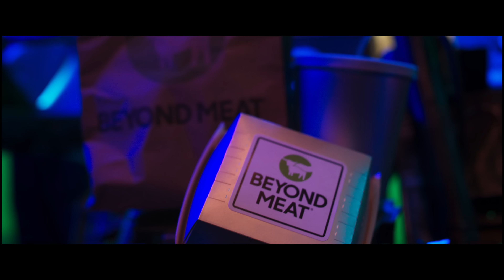Mount Westmore - Snoop Dogg, Ice Cube, E-40 & Too Short (Official Music Video)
Directed by Jesse Wellens and Sam Macaroni @sammacaroni

“Fu*k You”- Mt. Westmore ft. Dem Jointz & Jenn Em Produced by Fredwreck & Dem Jointz.

Snoop Dogg -
Ice Cube-
E-40-
Too $hort -

CREW
Producer: Monica Fineis @monfineis
1st AD: Ivan Kraljević
VFX Supervisor: Tim Montijo @timmontijo
Costume Designer & Stylist: Laura Cristina Ortiz @lacrisort
Costume Designer for Snoop: Michael Cannavo @rexin_around
Specialty Costumer: Drew Hart @drewthecostumer
Makeup Department Head: Jacquelyn Coon @JackCoon
Special Effects Makeup: Sidney Cumbie @ishootthedead
MUA Team: Dan Gilburt, Sasha Glasser, Niko Gonzalez, Mckenzie Gregg, Tricia Heal, Hannah Starke, Cat Paschen
DP: Matteo Londono
PA: Aaron Warner
PA: Kirtracy Hill
PA: Chason Blount
DIT: Joshua Lang @mechanical_dragons
Teleprompter: Jonathan Gropman

CAST
Snoop Doge: Olivia Lazer / Zelda  @zeldaboom
3 Boob Alien: Suzette James @suzette_james
Alien Go Go Dancer: Kayla Vasquez @ohlakay
Alien Go Go Dancer (Pole): Ayriel Talbert @aerialayriel
Alien Orc: Ivan Djurovic @ivandjurovic
Drunk Alien: Lou Ferrigno Jr. @louferrignojr
Dancing alien: Terrance Barksdale @that_barksdale
Alien Jazz Singer: Chris Brewer
Alien Backup Singer: Sae Bluff @sae_at_play
Alien Backup Singer: Isis Woodruff @honeyy.dipp
Jedi: LeGrand Crewse @2wheelgrand

Digital scans by:
Will Co
Jewelyn Co
Myree Co
Adolfo Madrigal